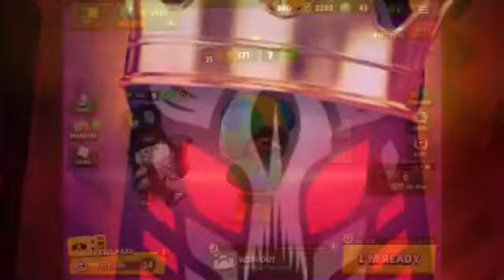First Time Playing Wipeout in Brawl Stars!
Hello everyone! Today’s video is my first time playing wipeout! I hope you enjoy!